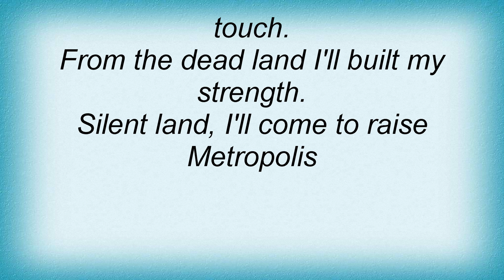Astarte - The Rise Of Metropolis Lyrics